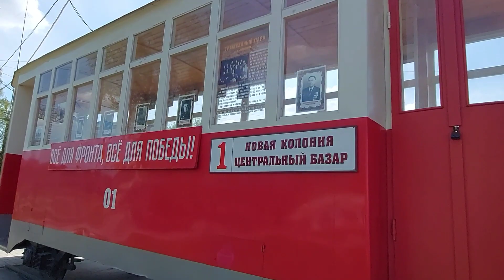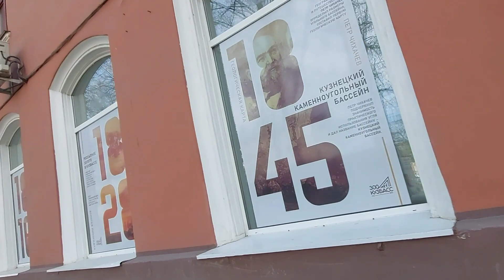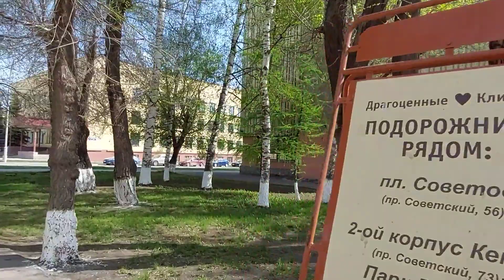20 мая 2023 г. Западная Сибирь прогулка по Кемерово.(2)